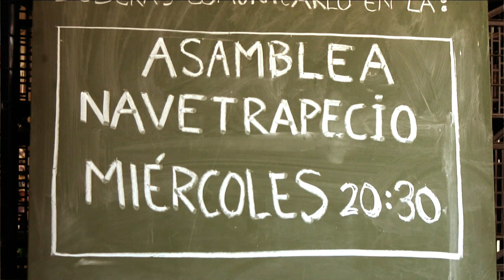Modos de hacer | Tabacalera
Las nuevas dinámicas sociales demandan nuevos modos de hacer, en lo cultural y en lo político. Podríamos diferenciar tres modelos de gestión que actualmente están coexistiendo. Por una parte, el modelo de gestión pública. Por otra, los modelos neoliberales de gestión privada. Y por último, el modelo de autogestión.

La autogestión es un modelo que tiene su propia tradición histórica. Podría considerarse como la primera forma de gestión social que surgió de forma natural en la humanidad. En la sociedad actual, también tuvo un reciente auge en los movimientos contraculturales de los años 60.

Los modelos abiertos, horizontales, colectivos y asamblearios cada vez tienen más presencia. Otros modelos más verticales y jerárquicos, que están sufriendo un periodo de crisis o de rechazo por parte de la ciudadanía, están intentando adoptar nuevos procesos para no perder su hegemonía. Todos los modelos están en constante evolución, mientras coexisten en un mismo sistema social.